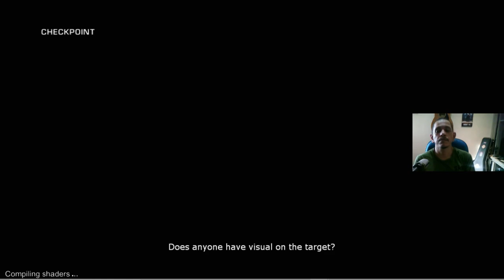The Bourne Conspiracy PS3 - Gameplay Robert Ludlum's Nerd ate o caroco - Part 1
Robert ludlum's the bourne conspiracy eu em 2008 quando lançou tinha jogado somente a DEMO de Playstation 3 e agora surgiu a oportunidade de fazer uma serie de jogos antigos desse incrível console. vamos contudo...

Robert Ludlum's The Bourne Conspiracy é uma jogo-eletrônico de ação em terceira pessoa desenvolvido pela High Moon Studios e publicado pela Sierra Entertainment para PlayStation 3 e Xbox 360 em 2008.

Compre na Amazon com o link da Nerd ate o caroco e ganhe descontos

A Nerd Até o Caroço é isso, jogar por jogar não basta. Importa a imersão em histórias, campanhas que movam a descobrir coisas que você não veria em anúncios ou promoções, esticar os nervos cerebrais para ver se tem MAIS, absorver ideias e transformá-las em conhecimentos.

Junior Nerdateocaroco
Onde Assistir a nerdateocaroco
Canal da Nedateocaroco